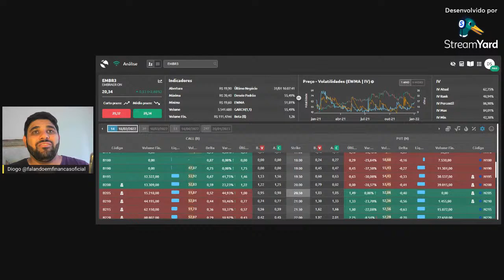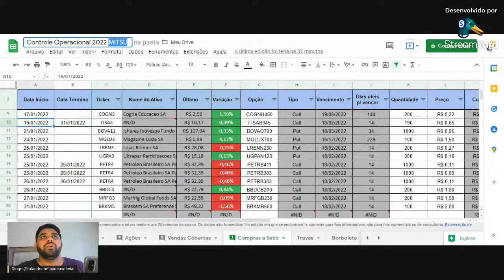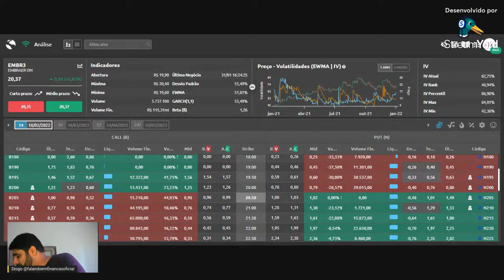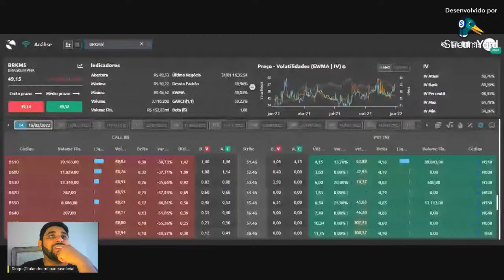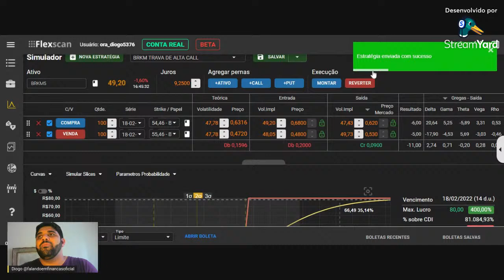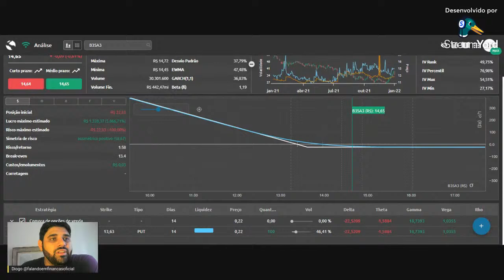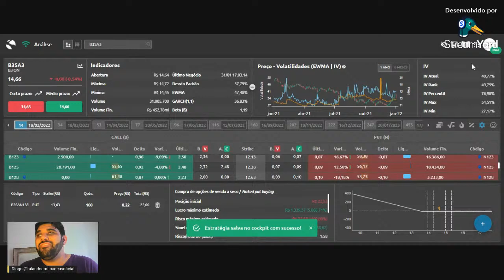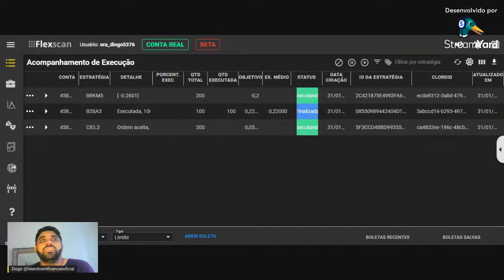De R$ 100 a 1 Milhão com Opções - Ep. 2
Na semana passada, debatemos os maiores desafios do investidor iniciante ao elaborar um planejamento financeiro que o possibilite multiplicar o seu capital mesmo com limitações financeiras 🤑

Vamos estudar estratégias que permitam maximizar a rentabilidade do seu capital, com risco limitado e foco na conquista do seu PRIMEIRO MILHÃO 🚀

Vamos nessa❓

Então, já anota na sua agenda o segundo episódio desta jornada:

HOJE (31/01) ÀS 16 HORAS - AO VIVO

Se organiza para participar e compartilha com 2 amigos que você quer ver milionário em breve 😉

⚡ Se quiser testar a melhor plataforma de análise de opções do mercado, no link abaixo você ganha 30 dias de degustação no Oplab:

Mais vídeos indicados:
🔔playlist Desafio Falando em Finanças 2022:

🤑 Se você tem interesse em aumentar os seus aportes no mercado financeiro e gostaria de aprender a ganhar uma RENDA EXTRA para isso, eu vou deixar aqui uma recomendação de um curso completo de Marketing Digital com foco em renda extra do meu amigo Vini Rodrigues. Chega de desculpa para começar a investir, clica no link abaixo e comece agora mesmo:

Qualquer dúvida deixe nos comentários, ou entre em contato pelo grupo do Telegram!

Grande abraço e ótimos negócios 🤑⚡🚀